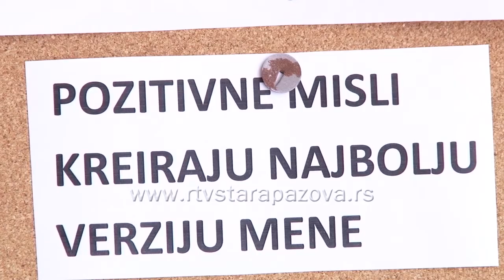Depresija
Smatra se da će svaka četvrta osoba u nekom periodu svog života biti pogođena nekim mentalnim poremećajem. Zbog svega toga, prevencija mentalnih poremećaja i unapređenje mentalnog zdravlja od ključnog su značaja za svaku zajednicu.